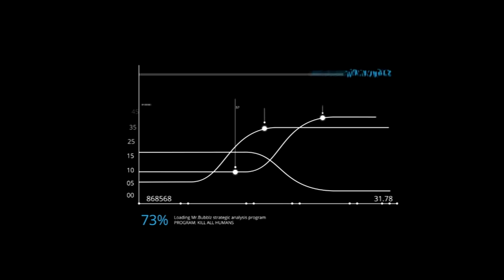Bringing the Sting! Fortnite Battle Royal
➤ Mr. Bubblz on Twitter

Intro:

Teminite - Beastmode

In the rare instance that Mr. Bubblz has not credited an artist properly, please contact his assistant immediately at for instant gratification.

Video uploaded & owned by Mr. Bubblz